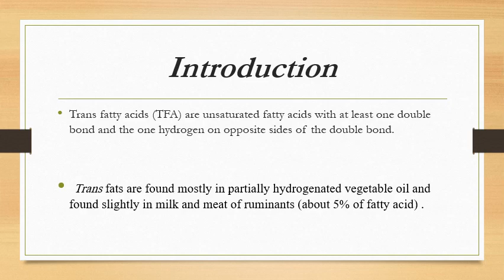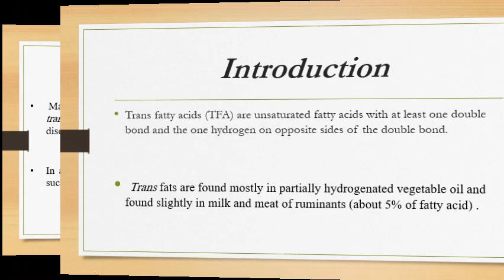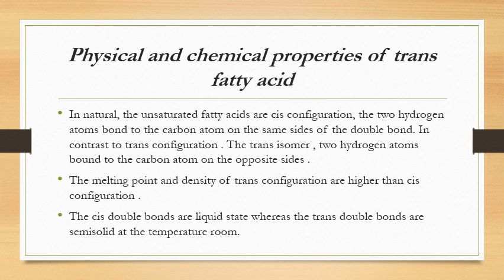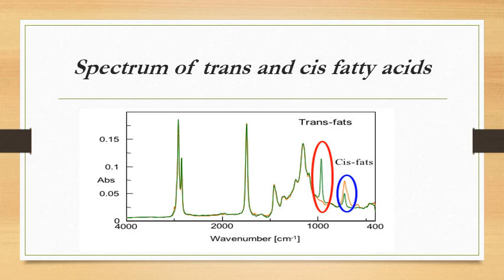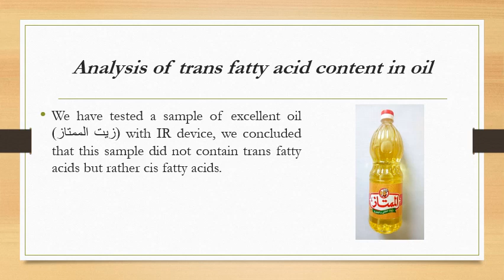IR TRANS FATS organic chemistry group WAC4